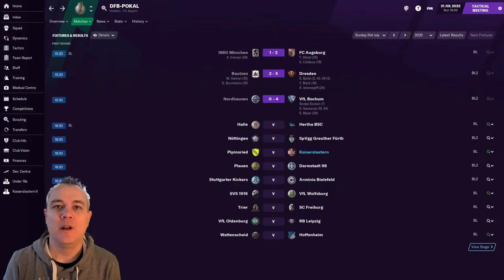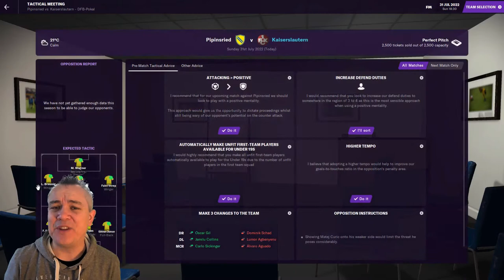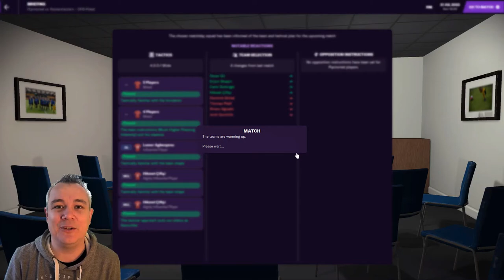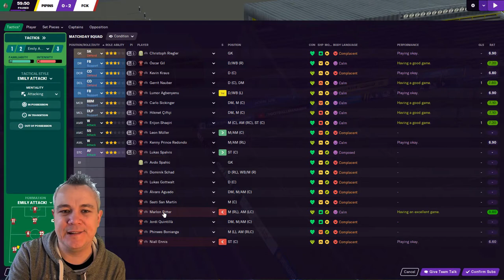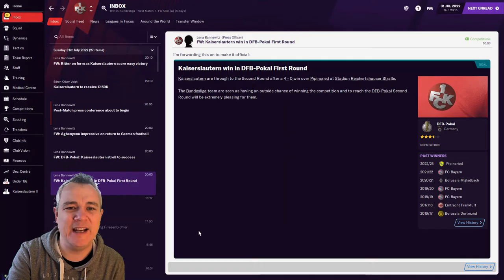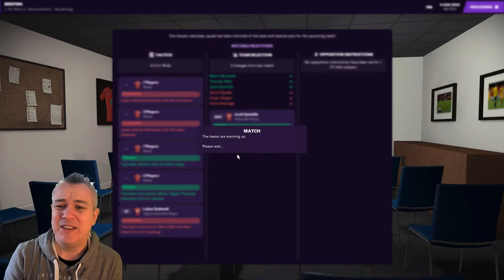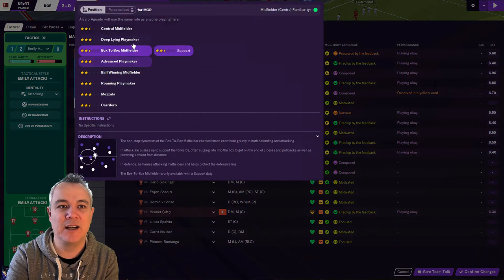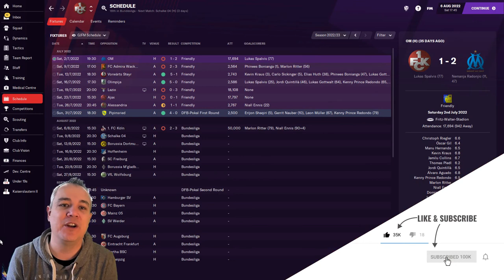FM21 | 1. FC KAISERSLAUTERN | EPISODE THIRTY ONE | BUNDESLIGA! | FOOTBALL MANAGER 2021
This series follows my progress with fallen German giants 1. FC Kaiserslautern, who now find themselves in the third tier. It's my job to return the former champions to the top table of German football, and hopefully back into continental competition!

It's the moment we've been waiting for; the start of the Bundesliga season! We visit FC Cologne on matchday one, but before that we have a potential humiliation in the DFB Pokal as we travel to a Regionalliga side!